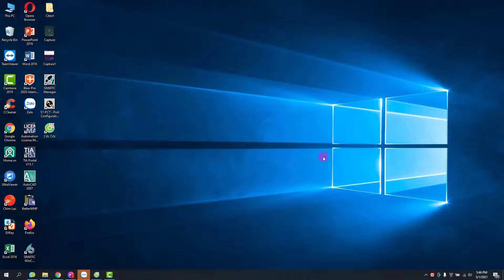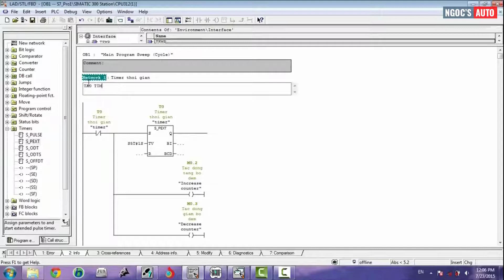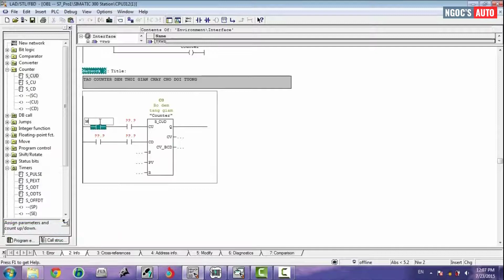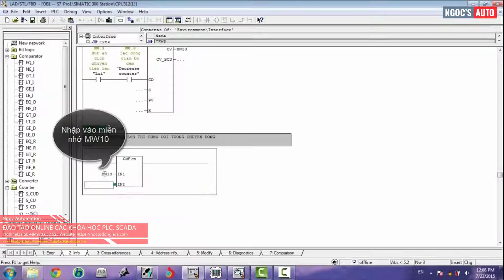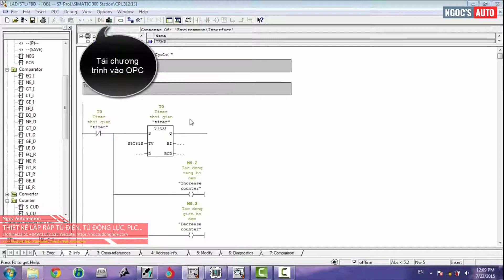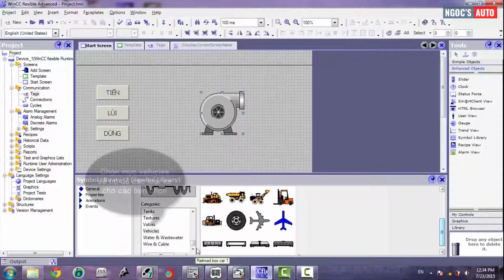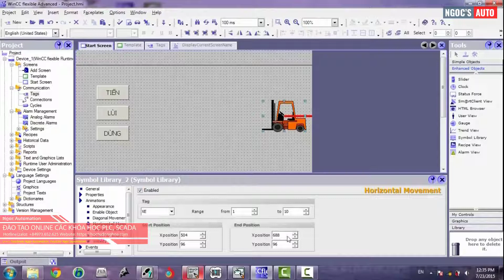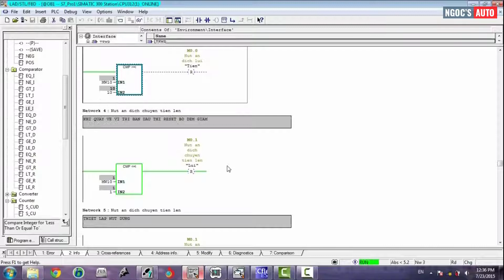Tự học Wincc flexible 3 - Tạo chuyển động cho đối tượng